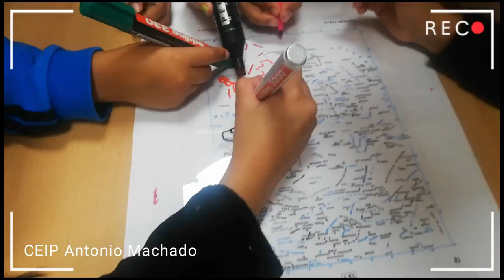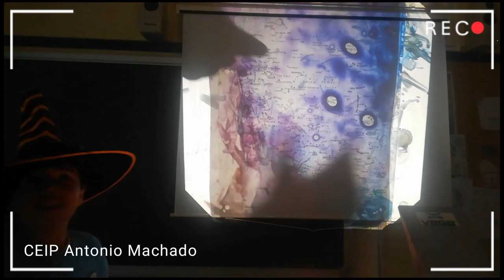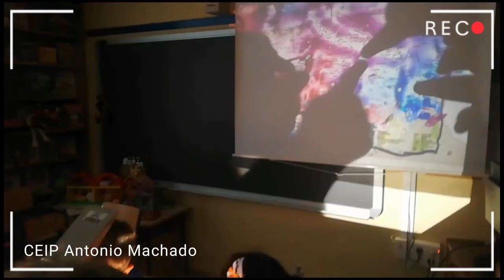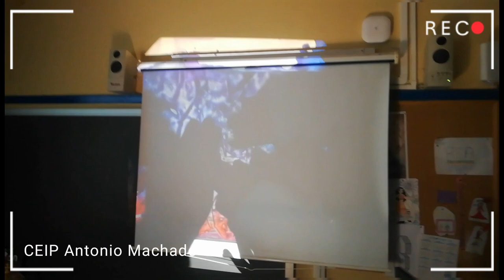Disoluciones. CEIP Antonio Machado. C. de Madrid